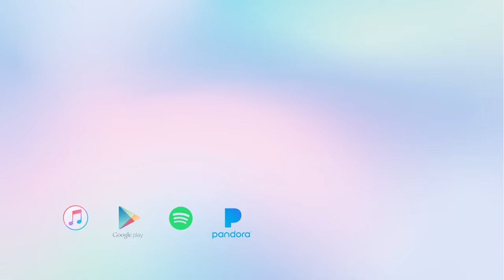Careless Whisper - George Michael - Violin Cover by Alan Milan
Violin Cover of "Careless Whisper" by George Michael